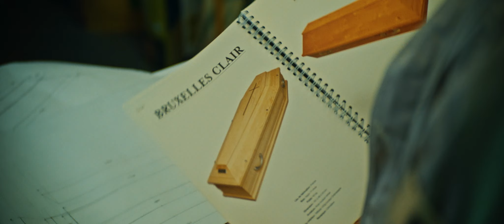AILLEURS SI J'Y SUIS (François Pirot) - Bande annonce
Alors que sa famille et son métier le mettent sous pression, Mathieu, sur un coup de tête, s’enfonce dans la forêt devant chez lui. Et y reste. Face à cette démonstration de liberté, ses proches s’interrogent… Sur lui, sur eux-mêmes, sur le sens de leur vie... Et s’il avait raison?

Un film avec Jérémie Renier, Suzanne Clément, Samir Guesmi, Jean-Luc Bideau, Jackie Berroyer - LE 29 MARS AU CINEMA